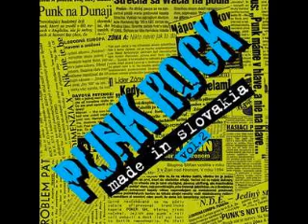14 - Strecha - Všetko je zelené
Punkrock Made in Slovakia vol. 2